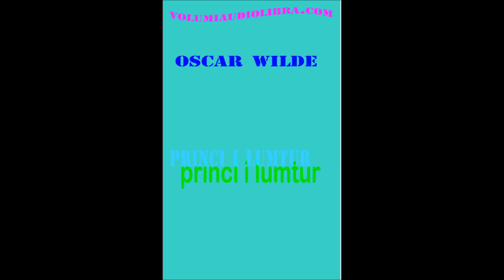Princi i lumtur- Oscar Wilde- perkthyer nga Albana Volumi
Shkarko libra audio falas ne shqip ne volumiaudiolibra.com